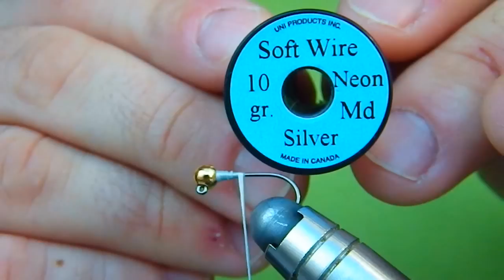Borisz blueholo pupa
Hook:          jig,12#
Thread:        uni-thread,tan 8#
Bead:          tungsten gold, 3rd mm
Underbody:  unistreach, gray
Body:          CDC feathers segments and rabbit dubbing mix, gray
Ribbing:      unifrench wire, silver
Tails:          hungarian partridge and CDC feather segments
hackle:       hungarian partridge and CDC feather segments
collar:         CDC feathers segments and rabbit dubbing mix, gray